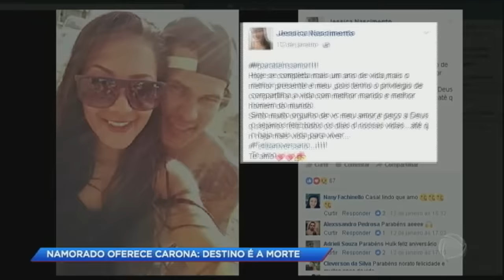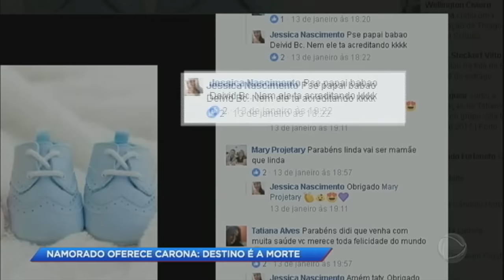Namorado ciumento estrangula adolescente de 17 anos até a morte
Ana Jéssica, de 17 anos, estava grávida do primeiro filho e namorava Deivirdy, de 28, um rapaz ciumento. A relação de um ano ficou estremecida após Jéssica perder o bebê. As crises de ciúmes do rapaz, levou a jovem a terminar o namoro. Ela decidiu sair da casa do companheiro em Tubarão, Santa Catarina e voltar a morar com os pais em Foz do Iguaçu. Deivirdy fingiu aceitar a decisão da namorada. Ele ofereceu carona para levar a jovem até a rodoviária. Deivirdy usou a própria bolsa da namorada para matá-la estrangulada. Em seguida, ele procurou um suposto amante da vítima e tentou mata-lo a facadas. Deivirdy está foragido.